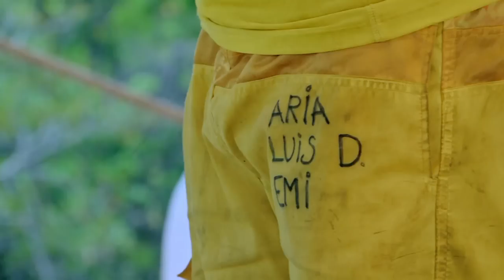La Isla 2016: La Revancha Capítulo 59 | TV Azteca